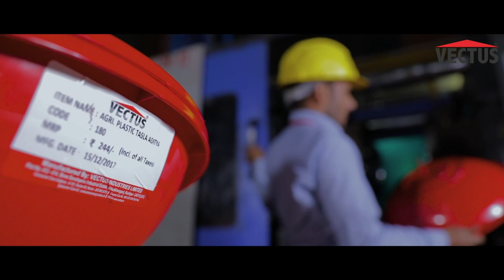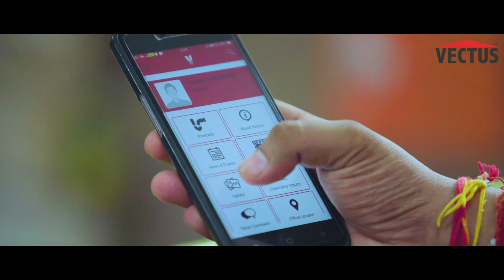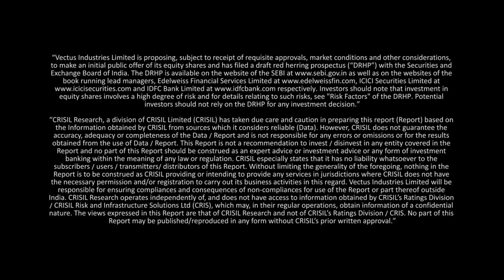VECTUS Corporate Film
With 4300+ dealers and distributors across 24 states, Vectus Industries Limited is one of the leading polymer-based Water Storage and Piping Solutions provider in India. Superior quality and cutting-edge technology, our diversified product portfolio in water tanks and plumbing systems is a one-stop solution for all kinds of water storage & transfer needs, especially designed keeping in mind the increase in withdrawal and consumption with urbanization and increased real estate investments.